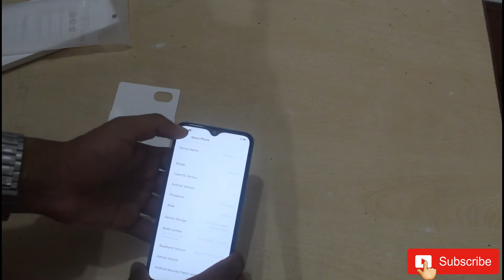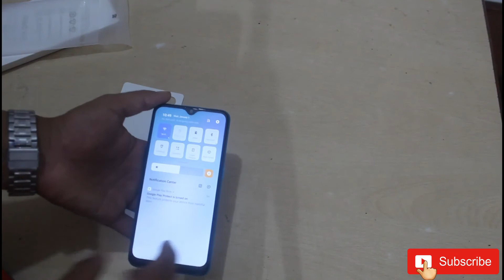Oppo A12 Unboxing Video in Nepali and Oppo A12 Price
Oppo new branded mobile phone
4 GB RAM
64 GB ROM
unboxing video with Jaman thapa
jaman back again

Price of oppo a12
3gb ram 32 gb rom = 18,590
4 gb ram 64 gb rom = 20,790